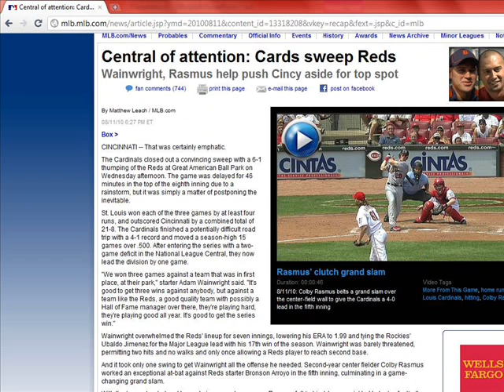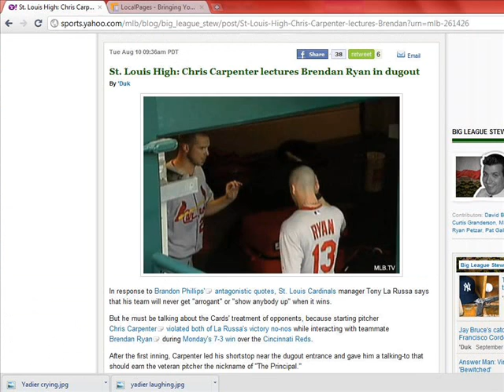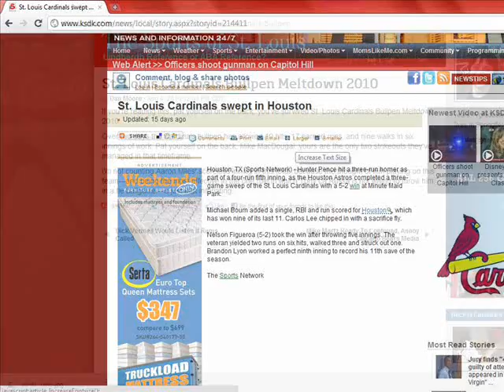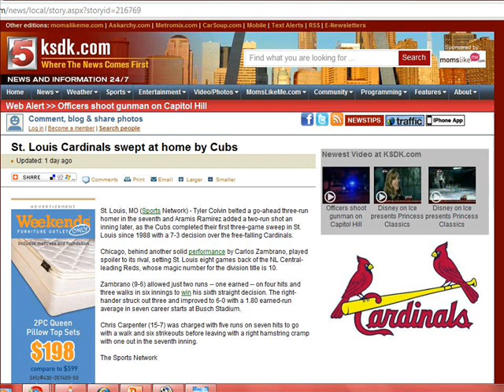Long Kiss Goodnight Deadbirds!!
Celebrating the 2010 Cincinnati Reds Championship Season and the 2010 St Louis Cardinals meltdown. Putting the 2010 S tlouis Cardinals to sleep.